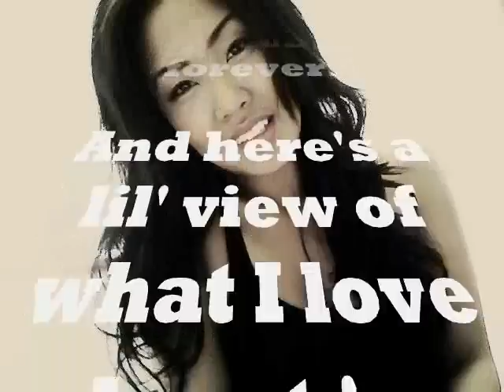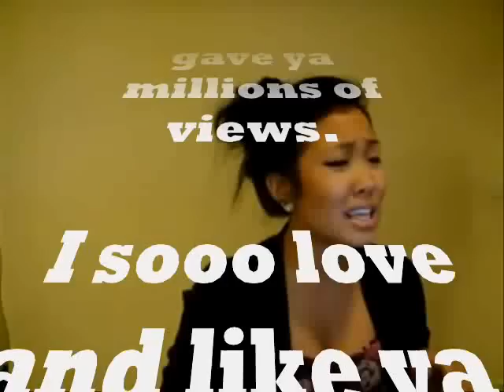ERINPAULA: A Youtube Legend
For me to show appreciation to that one girl who stole my attention here on youtube, ERINPAULA!

In addition to the message shown in the video, I hope that you'll continue nurturing your talent and stay humble as you are right now. I'm so proud of you like, YEAH! But anyways, hope you'll like this simple video.